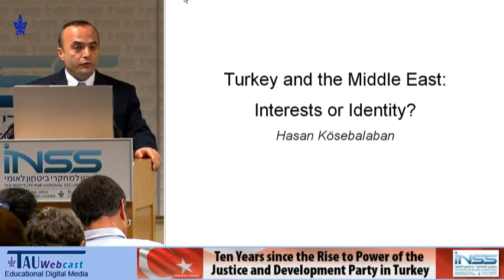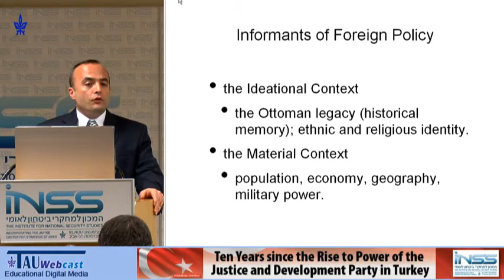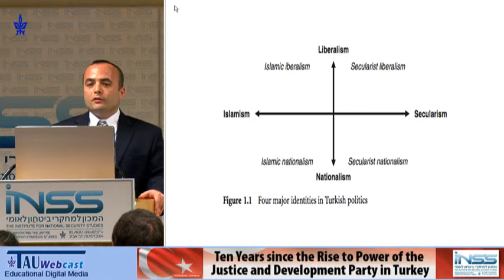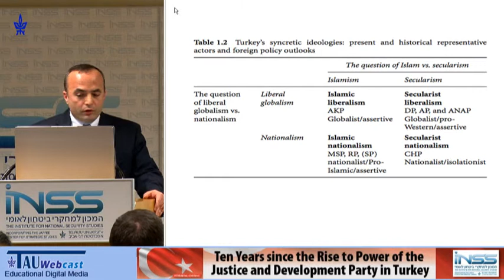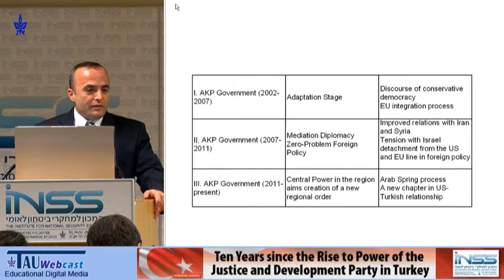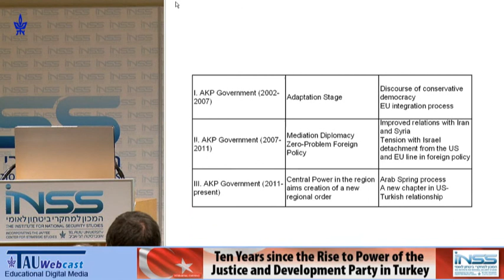Turkey and the Middle East: Interests or Identity?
Lecturer: Prof. Hasan Kosebalaban, Istanbul Sehir University
"Foreign Policy in Changing Times"-
Chair: Dr. Emily Landau, INSS

"Ten Years since the Rise to Power of the
Justice and Development Party in Turkey",
An international conference that was held at the
INSS - The Institute for National Security Studies,
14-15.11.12